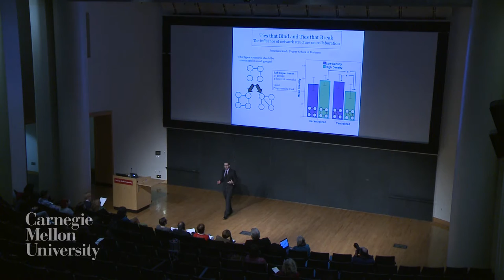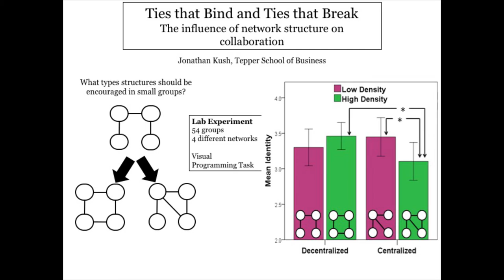3MT 2016 - Jonathan Kush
Jonathan Kush - Ties than bind and ties that tear: the influence of network centralization and density on shared social identity and performance

Three Minute Thesis (3MT®) is an internationally recognized competition that challenges Ph.D. students to present a compelling oration on their thesis and its significance in just 3 minutes, in language that anyone can understand. Championship Round.